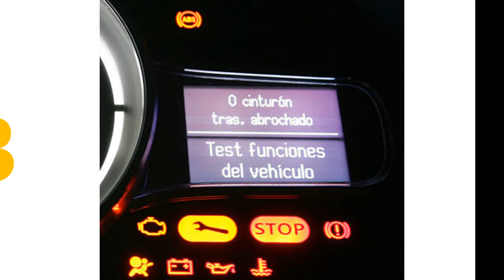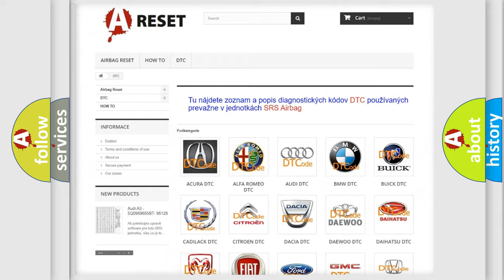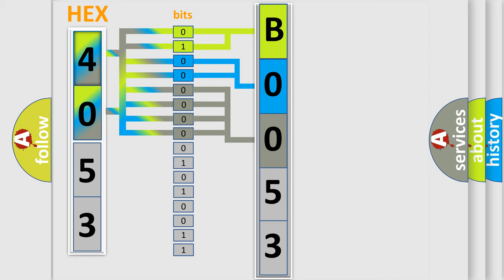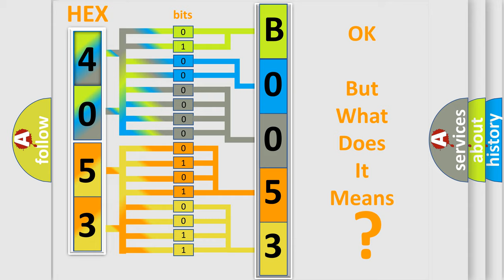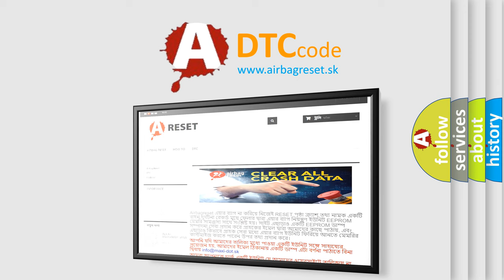DTC Lincoln B0053-12 Short Explanation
Contents:
0:21 Basic DTC analysis according to OBD2 protocol standard.
1:48 Insight into programming
2:58 A diagnostically understandable description of the Diagnostic Trouble Code
3:05 Basic error definition

Make:
Lincoln
Code:
B0053 12
Definition:
LIN communication. Faulty signal
Description:
The diagnostic trouble code (DTC) is stored if the control module registers a short-circuit to supply voltage or ground in the signal cable for LIN communication with the control module in the rear door.
Cause:
Short-circuit to supply voltage in the signal cableShort-circuit to ground in the signal cable.